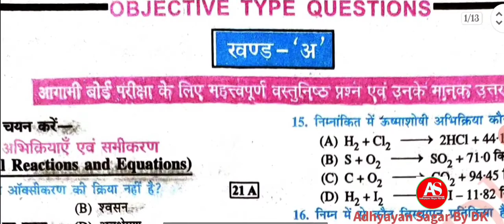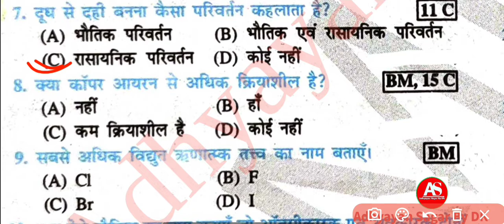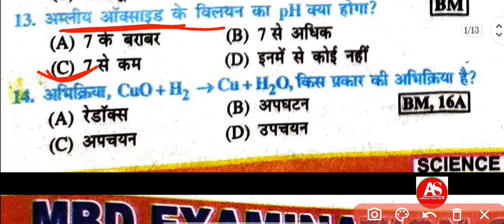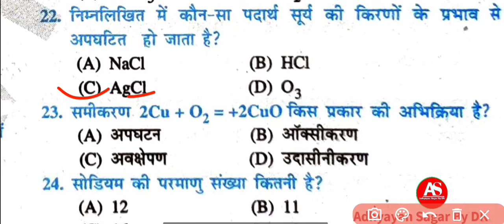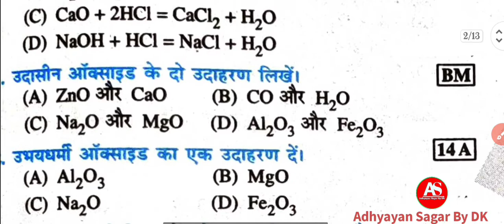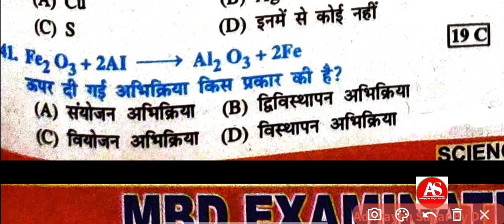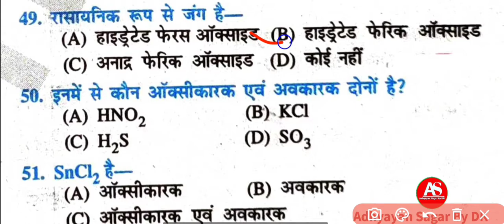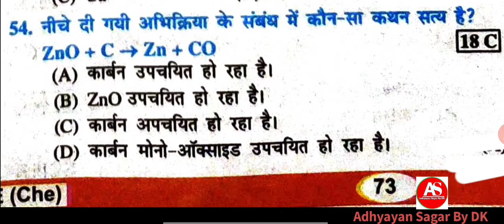Bihar board Matric Exam 2023||Chemistry chapter Wise||model Question Paper ans 2023||MBD Guide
👉 बिहार बोर्ड ने 2023 परीक्षा का पैटर्न बदल दिया है।नया परीक्षा पैटर्न पर आधारित तैयारी के लिए इस चैनल को सबसक्राइब करलें।
                 धन्यवाद 🙏

👉 निचे दिए गए लिंक पर क्लिक करके आप मुझसे जुड़कर बात कर सकते है।

यह आपका अपना यूट्यूब चैनल है जो 10th  Class  से संबंधित है और आसान ट्रिक्स से संबंधित है।My study and easy tricks youtube
channe link
👉 In this video____
bihar_board_matric_exam_2023#10thclass
bihar board class 10th biology chapter 5 objetivo question answer  2023 hindi medium
manav netra
human eye
physics chapter 3 human netra

Bihar board matric exam 2023|Bihar board ki tayari kaise kare 2023|matric exam 2023

👉आप सभी का अपना YouTube channel Adhyayan Sagar By Dk
 By:- Dk Sir 🙏🙏

Bihar model paper question 2023
bseb Class 10th me objective question kitna aayega 2023
Science  10th class bihar board 2023
hindi medium bihar board matric exam 2023
Adhyayan sagar by Dk sir
2023 me kitna objective rahega
class 10th me kitna objective aanewala hai
Bihar board new pattern syllabus
Bihar board class 10th science new syllabus 2023
Bihar board class 10th social science new syllabus 2023

metal and non metal class 10th objectivej question 2023
periodic classification of elements class 10th
10th_class_subject_physics_ka_objective questions chapter_2023_exam
tending gk gs